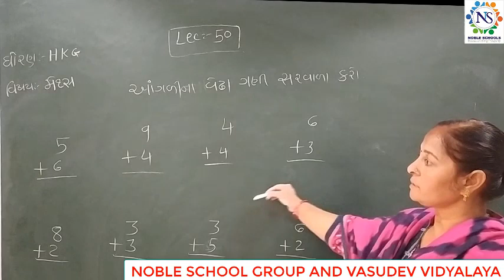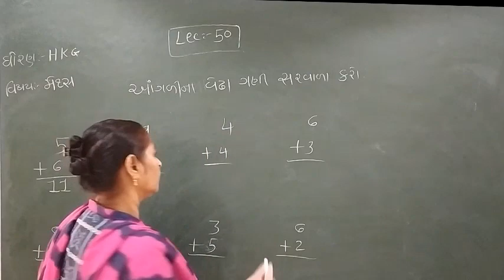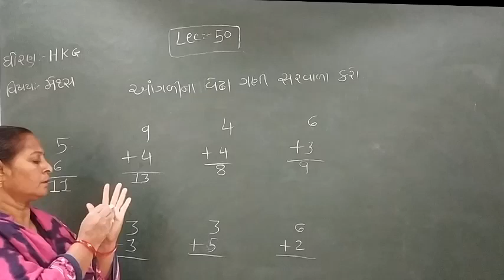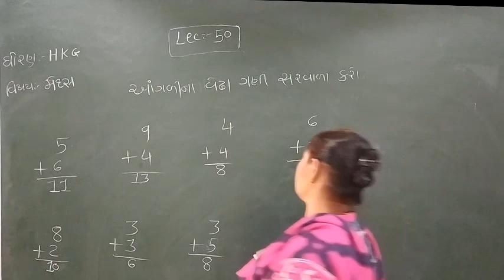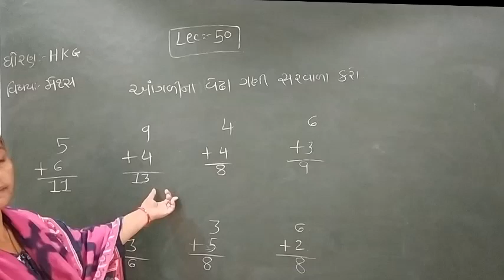Standard - HKG Methamatics Semester - 2 Lecture - 50 By Rakshitamadam